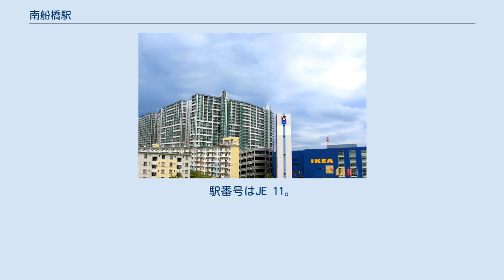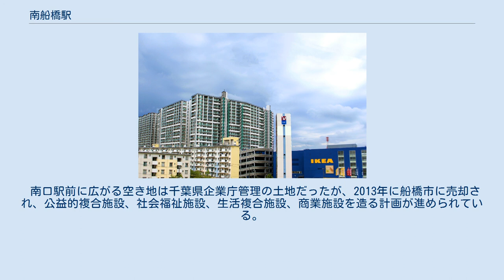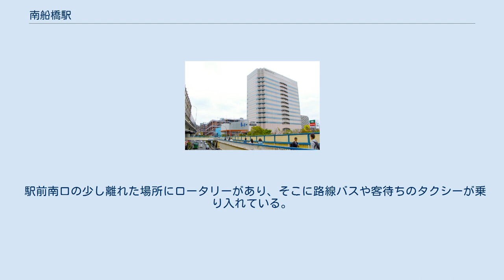南船橋駅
ららぽーとTOKYO-BAY連絡橋 南船橋駅（みなみふなばしえき）は、千葉県船橋市若松二丁目にある、東日本旅客鉄道（JR東日本）京葉線の駅である。
西船橋駅から武蔵野線に乗り入れる列車も停車する。
駅番号はJE 11。
 西船橋駅への連絡線である京葉線二俣支線の分岐駅であり、同線を通って武蔵野線の列車が一部乗り入れる。
当駅では便宜上、二俣支線は「武蔵野線」と案内されることが多い。
 開業前の駅名には、所在地からとった「若松」という仮称が付けられていた。
 JR東日本ステーションサービスが駅業務を受託している新習志野駅管理の業務委託駅。
駅舎は高架下にある。
 指定席券売機、自動改札機、自動精算機設置駅。
 （出典：JR東日本:駅構内図） * 参考資料：「武蔵野線・京葉線　建設の経緯と線路配線」 『鉄道ピクトリアル』 第52巻8号（通巻第720号） 2002年8月号 1・2・4番線ではスイッチ、3番線ではテイチク制作のメロディを使用している。
 なお、2016年6月25日まで、1・2番線ではスイッチ制作の「海辺の散歩」、4番線では3番線と同じく「海岸通り」を使用していた。
 2020年（令和2年）度の1日平均乗車人員は18,027人である。
 開業後の1日平均乗車人員の推移は下記の通り。
 ホームから見えるイケア、若松団地と高層マンション 船橋競馬場（パドック） ビビット南船橋 駅の北側に船橋競馬場、北東に谷津干潟、南側に若松団地、南西にイケア（旗艦店）、北西にららぽーとTOKYO-BAY（旗艦店）、ららぽーとの北側にはビビット南船橋がある。
ららぽーとへは、駅西側の鉄道高架下の遊歩道を歩いて行くと迷わずに行ける（途中で歩道橋を越える。徒歩3分ほど）。
なお、遊歩道には2019年6月までに動く歩道が整備された。
 現在のイケアの敷地は、1993年から2002年まではららぽーとスキードームSSAWS、その隣接地には2016年まで船橋オートレース場があった。
 南口駅前に広がる空き地は千葉県企業庁管理の土地だったが、2013年に船橋市に売却され、公益的複合施設、社会福祉施設、生活複合施設、商業施設を造る計画が進められている。
 駅前南口の少し離れた場所にロータリーがあり、そこに路線バスや客待ちのタクシーが乗り入れている。